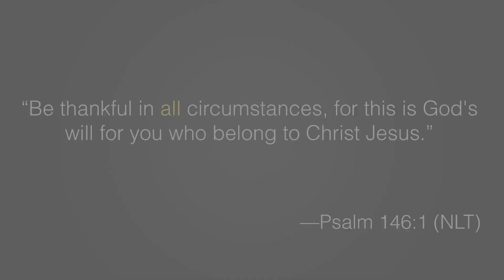It Is Well With My Soul — Original Cover / Arrangement [Live]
Before writing the lyrics to this powerful song, Horatio Spafford lost his only son and two daughters.  On top of that, he lost his business and most of his financial assets.

Despite all of his terrible losses, he was inspired to write "It Is Well" as the ship he was traveling on passed by the spot where his daughters died.

Let's all remember that we must be thankful and joyful no matter the circumstances just like Horatio.